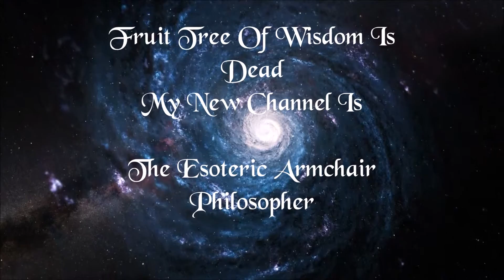The Esoteric Armchair Philosopher Presents Fruit Tree Of Wisdom Is Dead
I haven't uploaded anything to this channel in along time, though i have created a new channel that is exclusivly my own content. I talk about my own personal philosophies from social media to astrology and more. My channels name is The Esoteric Armchair Philosopher, and i would be glad to have you over there if you would like to see it -Silver-